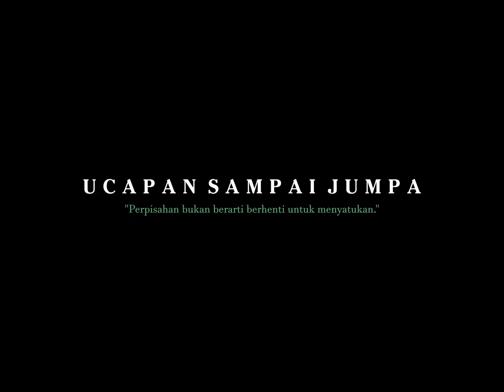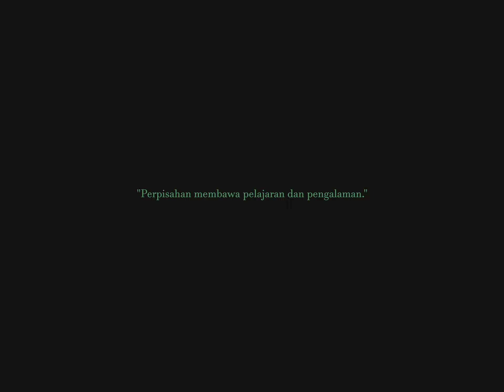Drs. Cecep Supriana